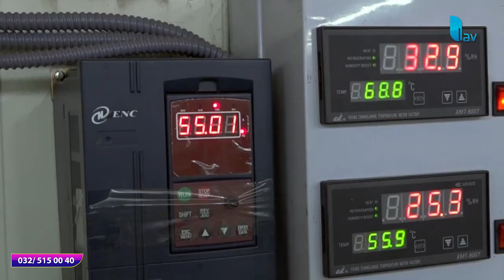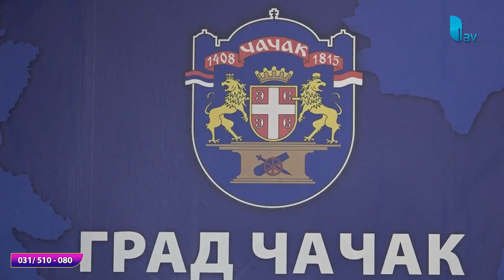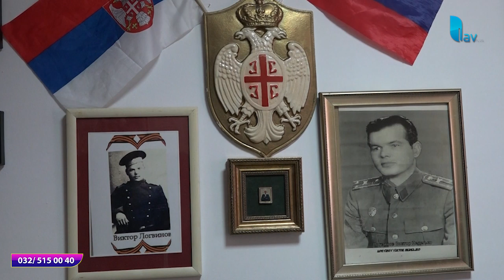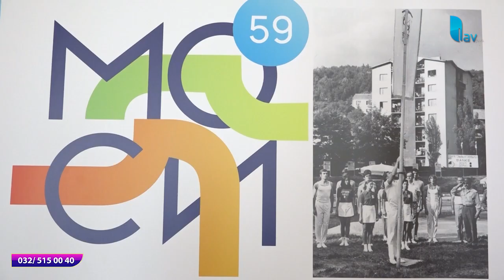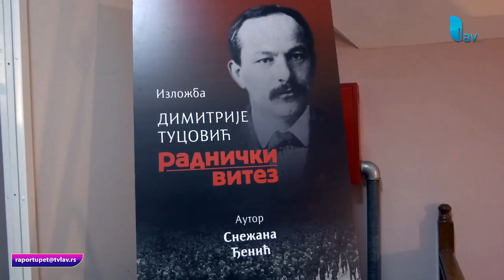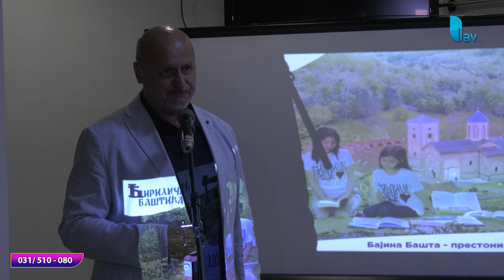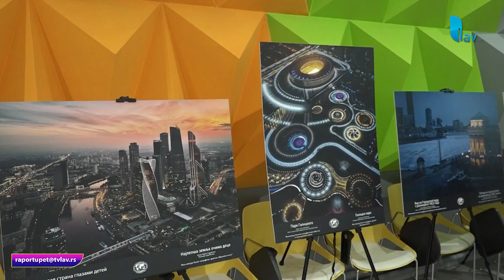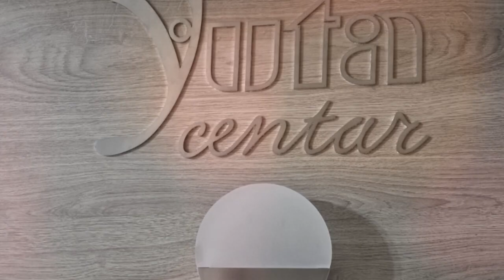RAPORT U PET 02 07 2024